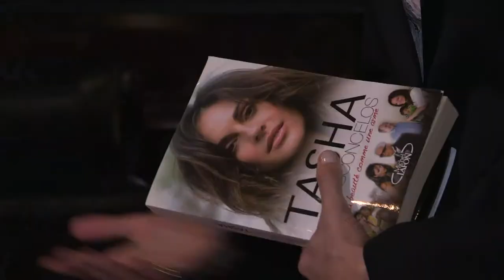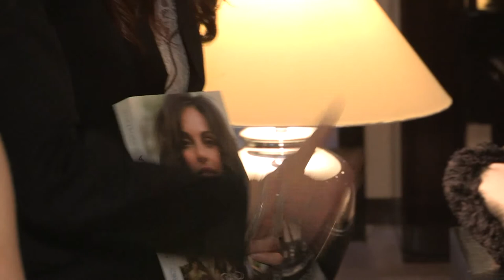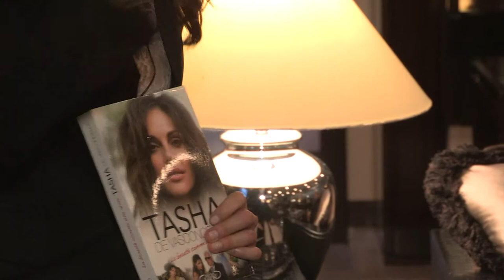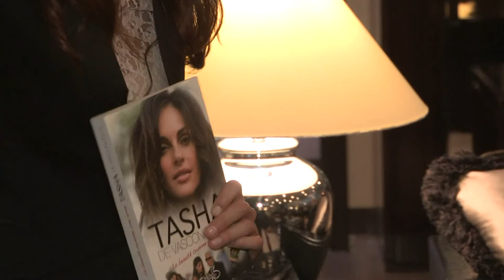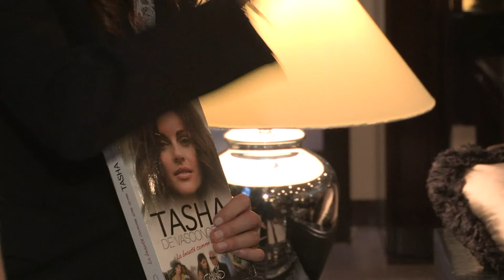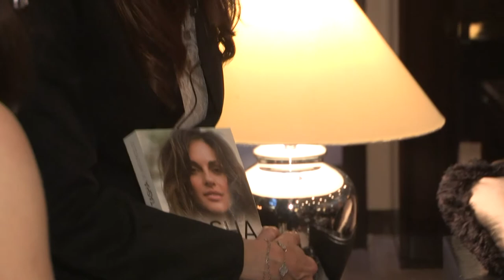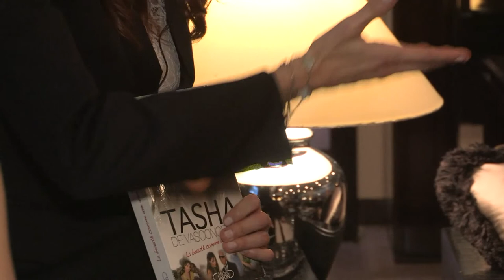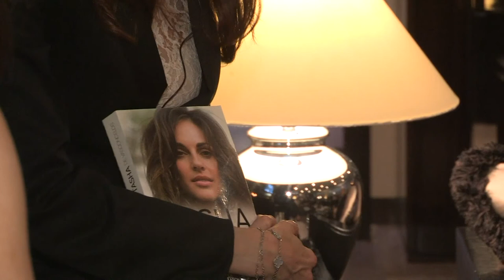Live Interview with Tasha de Vasconcelos CREM Club Monaco 10 Avril 2018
Live Interview with
Tasha de Vasconcelos

 CREM - Club des Résidents Etrangers de Monaco
10 Avril 2018